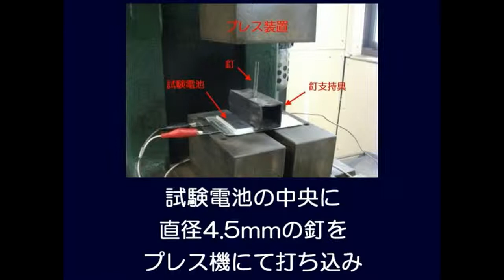三菱製紙 バッテリー安全性試験映像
バッテリー安全性「釘さし試験」結果
三菱製紙は、開発を進めている塗布型不織布がNi系正極のリチウムイオン電池において­も高い安全性を確保出来ることを確認。